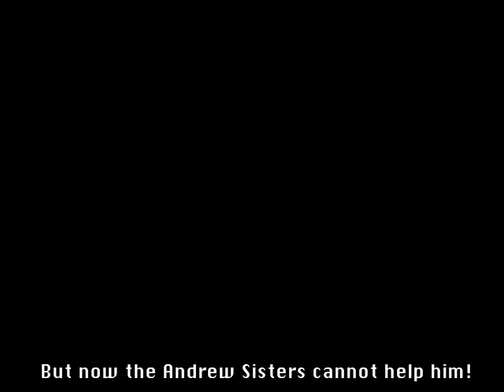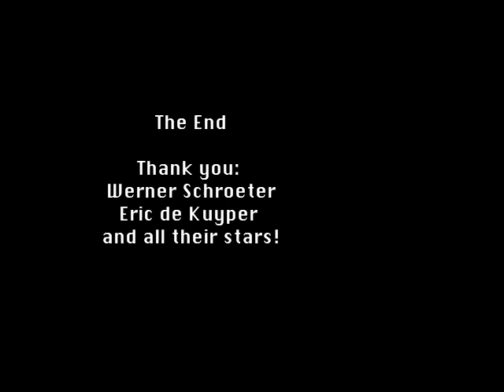Tarantino styled movements in Werner Schroeters revisited 1972-Mojav desert movie "Willow Springs"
The New Rabotnik [ 417  ] More then half a century ago, Werner Schroeter made his music -  movie “Willow Springs.” Exist this remarcable  film still in full glory, is it stronger than ever, or has the time attacted its reputation?
With this question filmer Eric de Kuyper invited Werner on a trip into the past. Not a nostalgic affaire, but a critical review into a period of Werners early works.
Here, we see ho the two men, who both are cinematographers that are great opera directors  discuss the quality of  Willow Springs.  And they are so inspired in their trip, that they decide to re-examen and re-contract the legendary movie in a new edition.
In this video, we get an impression of their stay in the Californian desert, and a first impression of what this second edition will look like.
And the central question here: did the traffic sign that the boy missed really exist, or gave his fantasy a new sign, where his memory failed?